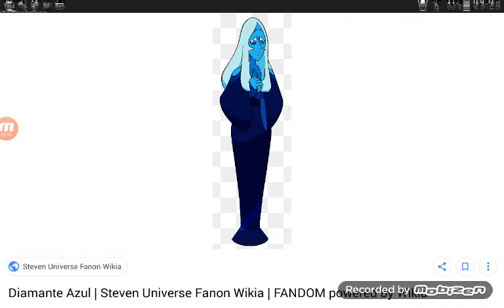La Obra De Teatro: Ep 6: La Cenicienta (Version Bum Pum Kapow)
En Esta Obra De Teatro Lo Aconpaña Mi Nueva Asitete Diamante Azul Y Nuestra Obra De Hoy Sera La Cenicienta Al Estilo De Bum Pum Kapow

Cortesia: Warner Bros